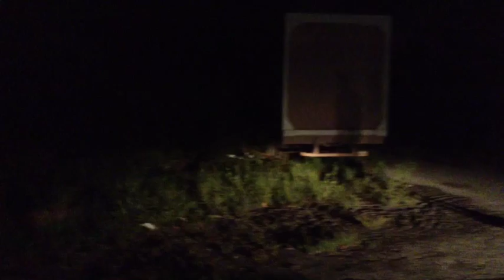Slenderman Photo Shoot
Slenderman is very creepy at nighttime.